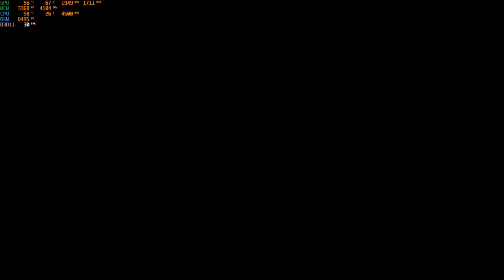Need for Speed Heat - streamliner..nice race w/ friends